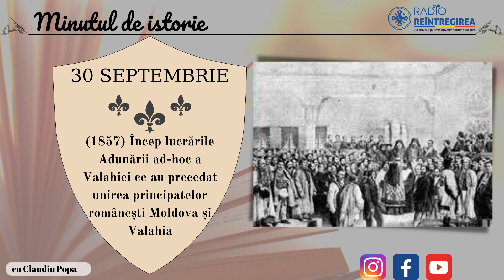Minutul de istorie - 30 septembrie